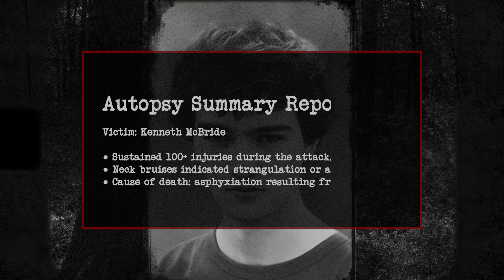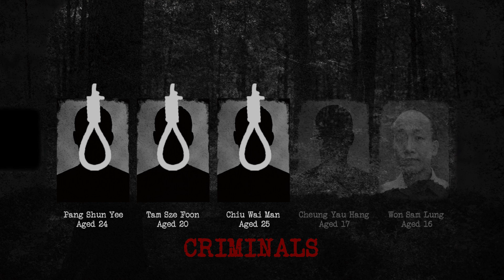Braemar Hill Murders Unveiled: Inside Hong Kong's Infamous Case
In 1985, Braemar Hill, an upscale area in British colonial-era Hong Kong, was rocked by a brutal tragedy that claimed the lives of local British teens Kenneth McBride and Nicola Myers. They fell victim to a group of five young gangsters who shattered the peace on April 20th. Kenneth McBride, 17, was found bound, beaten, and strangled with over 100 injuries, while Nicola Myers, 18, suffered a harrowing fate, enduring a broken jaw, a dislodged eyeball, and evidence of sexual assault.
Join us on a chilling exploration of the Braemar Hill murders, an unforgettable crime that forever scarred this once tranquil landscape. Uncover the grim details, piece together the evidence, and confront the darkness that remains on these slopes—a story etched in the memories of those who recall the tragic loss of these young souls.

TIMESTAMPS
00:00 - Introduction
01:19 - Victims’ Background
02:24 - Events Leading to the Murder
03:42 - Assault and Murder
06:29 - Disappearance
06:55 - Discovery of the Bodies
09:21 - Investigation Phase
10:44 - Suspects Apprehended
11:28 - Interrogation Process
13:02 - Understanding the Perpetrators
13:53 - Trial and Imprisonment Details
15:22 - Latest Developments